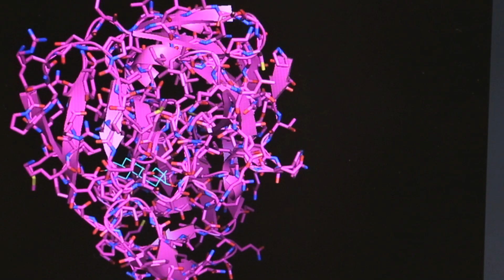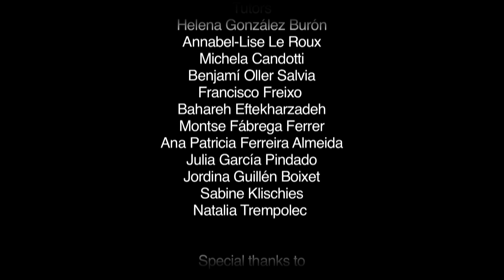IRB Barcelona and the young researchers of the "Crazy About Biomedicine" Programme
Those 24 "crazy" high-school students who spend their Saturdays in a lab.

"Crazy about Biomedicine" is an educational programme by @IRBBarcelona and the Fundació Catalunya–La Pedrera launched in 2012. The name is also an apt description for the 24 high school students selected to participate in the year-long series of seminars and hands-on activities in the lab.

The goal of this project is to give these first-year baccalaureate students the chance to explore the exciting world of biomedicine and challenge their inquisitive minds. More than 400 students from schools all over Catalonia applied for the programme.

Through the course’s practical and theoretical sessions, the participants will have the opportunity to take a step back from their textbooks and experience what science is all about. Working alongside researchers from the Institute, they will learn what the latest questions in biomedicine are – and also see how scientists are figuring them out.

Initiatives such as this one are meant to help boost interest in science among youngsters, thereby combating the worrying decline in scientific vocation across Europe.